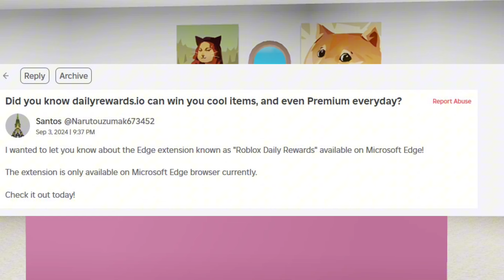NUEVA FORMA DE ESTAFA MUCHO CUIDADO ⚠️!!!, NUEVA ROPA DE WALMART GRATIS, CÓDIGO NOTICIAS DE ROBLOX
✅CORONA DE ESPINA

💗 PRONTO GRATIS
ROPA 25K COPIAS

💙NUEVO CÓDIGO
MissingYou
EXPERIENCIA DANCE